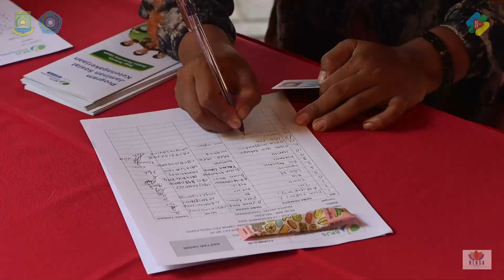Sosialisasi Program serta Manfaat yang diberikan oleh BPJS Ketenagakerjaan kepada para pelaku UMKM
Kegiatan Sosialisasi Program serta Manfaat yang diberikan oleh BPJS Ketenagakerjaan kepada para pelaku UMKM se-Kecamatan Neglasari. Kegiatan ini dihadiri oleh Camat Neglasari didampingi oleh Kasi Ekbang Kec. Neglasari, yang bertempat di Hotel Narita Cipondoh Kota Tangerang.